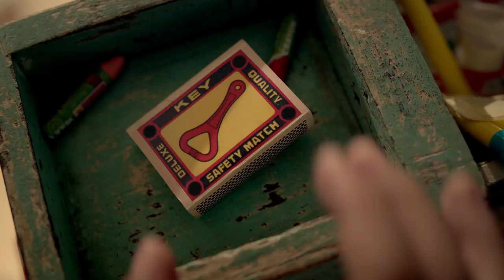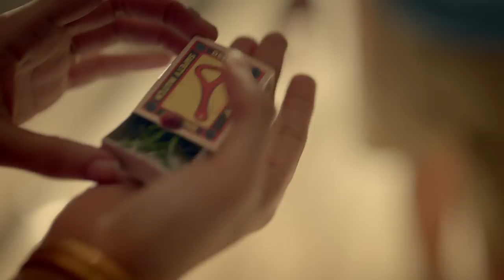India’s 1st Kid Centric Homes | Ashiana Umang, Jaipur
India’s 1st kids centric homes with a learning hub now in Jaipur. The upbringing shows a difference when your child is raised at Ashiana kid centric homes. The world class amenities within the complex nurture kid’s talent in a safe and secure environment. The swimming pool, well equipped kids playroom, clubhouse and sports pitch with planned set of activities organized for daily in the guidance of trained coaches so you watch them grow with a high sense of morality and responsibility.

Painter.Dancer.Musician.Author. Your kids have the potential to become what they want to be. All they need is inspiration, guidance and an empowering environment where they can explore their interests and passions. At Ashiana Umang, we encourage every kid to learn and explore, while taking part in different activities. It is time to shape your kid's future today. And the 'Learning Hub' at Ashiana Umang is the best place to begin.

Ashiana’s KidCentricHomes is a concept that aims at providing the right "Mahual" to your kids with ample amount of opportunities, infrastructure and coaching within a secure environment. The Kid Centric Homes are conceptually designed to help children discover
their passion and gives them the confidence to stand out with a fine personality. Here, Mr Varun Gupta, Director, Ashiana Housing Limited talk about the 5 pillars that make Ashiana Kid Centric Homes the ideal residence for your children and their holistic development!

AshianaUmang parenting,
what is good parenting,
parenting articles,
what is parenting styles,
importance of parenting,
parenting magazine,
parenting pdf,
parenting skills,
parenting quotes,
good parenting quotes,
qualities of good parents,
parenting synonym,
positive parenting tips,
parenting magazine uk,
parenting skills pdf,
parenting skills worksheets,
free parenting magazine,

flats in jaipur,
3bhk flats in jaipur,
1 bhk flats in jaipur,
property in jaipur for sale,
flat in jaipur vaishali nagar,
quikr homes,
buy house in jaipur,